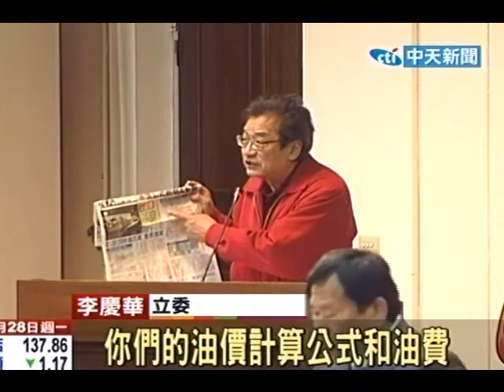中油浮動油價暗藏玄機 立委：A走77億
中天新聞》中油今天在立法院接受質詢，被立委踢爆中油其實A走人民很多錢，因為去年中油的空污費和土污費，加起來就超收了2億多。立委也質疑中油現行的油價計算方式，跟實際購買原油的狀況，根本不符合。雖然現在中油減半調漲油價，但去年中油還是賺了239億，比法定盈餘高出100多億！